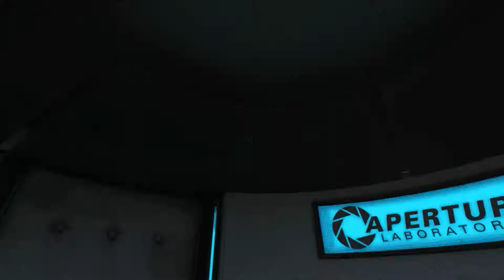Portal episode 1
TNT_Ninja814 and Chris1118 Play the first portal.